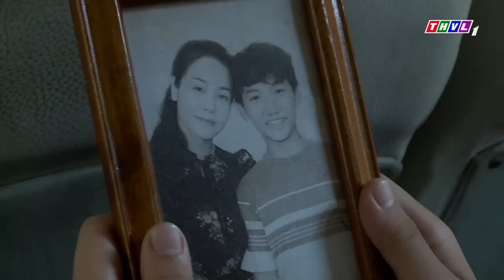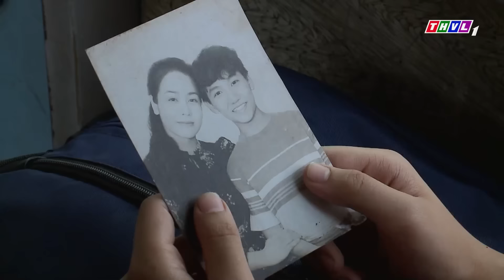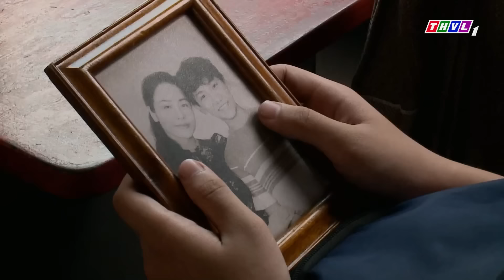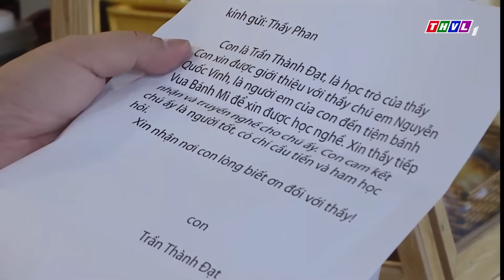MƯỜI NĂM TÌM MẸ | Phim Việt Nam Mới 2023 | Phim Tình Cảm Tâm Lý Xã Hội Việt Nam Mới Nhất 2023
Phim " VUA BÁNH MÌ " là một trong những Phim Bộ Tình Cảm , Phim Bộ Tâm Lý Xã Hội hay nhất , mới nhất 2022 có các ngôi sao như Nhật Kim Anh, Cao Minh Đạt,.. thủ vai chính. Bộ phim do đài Truyền Hình Vĩnh Long sản xuất đã đạt được những thành công rực rỡ trong làng phim bộ tình cảm, tâm lý xã hội Việt Nam hay nhất 2023. Chúc các bạn có những phút giây xem phim vui vẻ nhé ^^